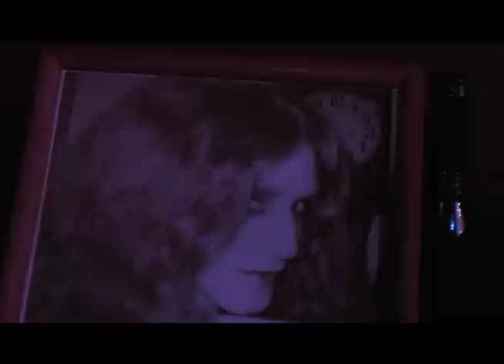Skatedance Part 1 - Sedona Film School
Terry Liebowitz hasn't Skatedanced since his arch nemesis stole his girlfriend, decades back. Determined to win back his self confidence and a chance to host his very own show, Terry puts his skates back on to battle one final time.